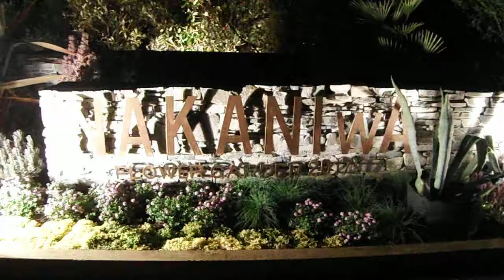DSCF7059赤レンガ倉庫NAKANIwA～FROWER GARDEN 15th anniversary～20170410夜